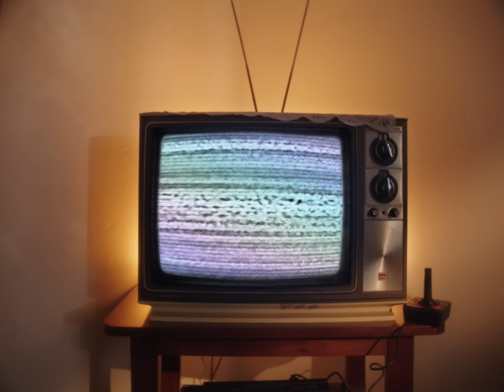Kes - Banga (Official Music Video)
Kes under exclusive license to Ineffable Records 2023
Produced by Tano

About Kes:
Of the many musical acts which call Trinidad & Tobago home, perhaps none embody its polyglot culture more than KES, the eclectic soca outfit behind some of modern Caribbean music’s most indelible anthems. Celebrated for Carnival hits (“Wotless,” “Savannah Grass”) and island pop jams (“Tuesday on the Rocks,” “Endless Summer”), the band has brought Trinidad to the world, sharing stages with the likes of Will Smith, Major Lazer and John Legend. For the group — charismatic singer Kees Dieffenthaler (aka KES) and his brothers Jon (guitar) and Hans (drums), along with childhood friend, Riad Boochoon (bass) —blending soca, pop, rock, reggae, calypso, dancehall and afrobeats together is one part of their greater calling: To spread good vibes. The last three years have proven to be the most successful in the band’s decade-plus-run. “Hello,” a fusion of afrobeats and soca originally released in 2017, continues to reach new audiences over two years after its release. With over 40 million plays on YouTube alone, it is one of the most streamed soca songs of all time. We Home, a live project recorded during the Covid-19 quarantine, is the band’s first album in over five years, with fresh renditions of KES’ carnival classics showcasing their prowess as a live band par excellence.

LYRICS:

Ah miss you from the time you went away ahhhh baby ohh
Ah love never felt this type away hey uh
When you give me dat wine dey
Piece a body whey yuh got know yuh Fire baby
When yuh talk bout divine yeah
Only you got the ting I desire baby

Buh look how yuh love it come back again
Make meh feel some type a way
Sending a message straight to meh brain
Sing like bidibambadey

And anytime
Yuh come around
I'll Be the one
To gih yuh love
Yuh know ah
Must come back
All ah wha you say

Come Come wine Gimmie Banga
And baby girl I love how you tun dat dat aye
And me and you alone Ah go Banga
So come come wine Gimmie thunder

Gimme gimme all yuh love tonight
Gyal you got dat ting dey so divine
Me and you go BANGA here tonight
We ah go Banga here tonight

Been a long time since yuh come my way
Used to hol ah vibes every night and day
Summer love wine anytime Fuh d play
Put it in drive say yuh manage it

So baby when you see me
And tell me that need it

Cah we don't ha dat time to waste na
Yea ah go gih you right away now

Sing like bidibambadey

And anytime
yuh come around
Yuh know ah must come back